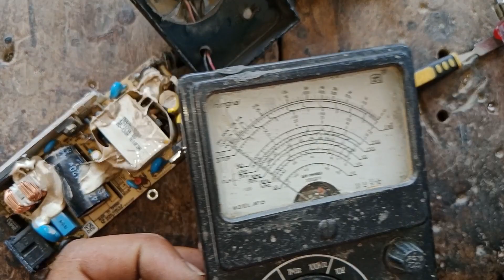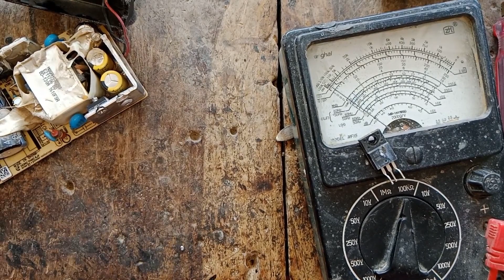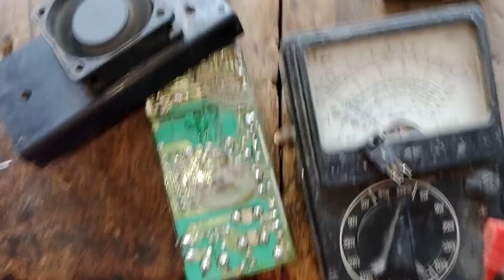How to make Air Fan China power supply Repair#DcAirFanPowerSupplySolution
How to make Air Fan China power supply Repair#DcAirFanPowerSupplySolution#repair